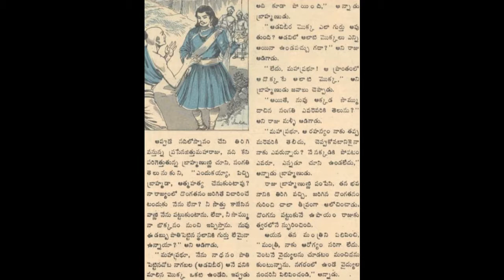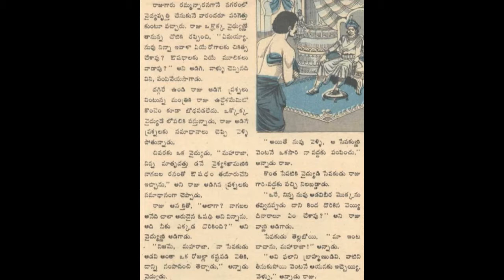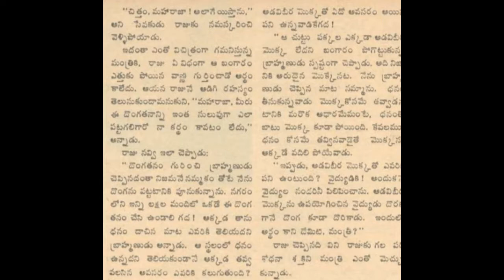Neraparisodhana Chandamama Kadha